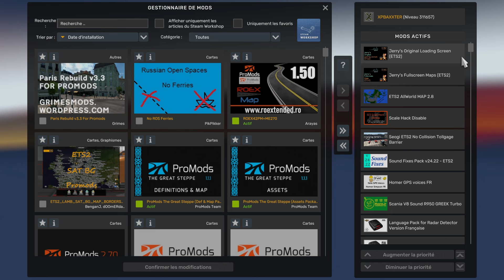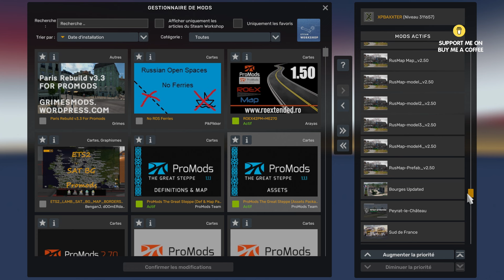ETS2 1.50 MAP COMBO - promods 2.70 and moooore - ⬇⬇⬇⬇⬇⬇ LINK / LIENS ⬇⬇⬇⬇⬇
Recommended startup parameters & Recommended config.cfg modifies (Minimum 3 or 4 GB VRam recommended):
8GB RAM:
-64bit -nointro -unlimitedlog -rdevice dx11 -mm_pool_size 4096 -mm_max_resource_size 32 -mm_max_tmp_buffers_size 1000

12GB RAM:
-64bit -nointro -unlimitedlog -rdevice dx11 -mm_pol_size 6144 -mm_max_resource_size 32 -mm_max_tmp_buffers_size 1000

16GB RAM (Recommended minimum RAM size):
-64bit -nointro -unlimitedlog -rdevice dx11 -mm_pool_size 8192 -mm_max_resource_size 32 -mm_max_tmp_buffers_size 1000

24GB RAM:
-64bit -nointro -unlimitedlog -rdevice dx11 -mm_pool_size 12288 -mm_max_resource_size 32 -mm_max_tmp_buffers_size 1000

32GB RAM:
-64bit -nointro -unlimitedlog -rdevice dx11 -mm_pool_size 16384 -mm_max_resource_size 32 -mm_max_tmp_buffers_size 1000

64GB RAM:
-64bit -nointro -unlimitedlog -rdevice dx11 -mm_pool_size 32768 -mm_max_resource_size 32 -mm_max_tmp_buffers_size 1000

128GB RAM:
-64bit -nointro -unlimitedlog -rdevice dx11 -mm_pool_size 65536 -mm_max_resource_size 32 -mm_max_tmp_buffers_size 1000

256GB RAM:
-64bit -nointro -unlimitedlog -rdevice dx11 -mm_pool_size 131072 -mm_max_resource_size 32 -mm_max_tmp_buffers_size 1000

How to set it up:
1. Navigate to your game's Documents folder:
- The folder is located under "C:\Users\{You}\Documents\{Game}"
2. Go to the “config.cfg” file.
3. Find “uset r_buffer_page_size” and change the value to "50".
4. Find “g_console“ and change the value to “1“.
5. Find “g_developer“ and change the value to “1“.

If you don't have these services, you can add these recommended settings as an extra:
1. Find “uset cf_asus_aura“ and change the value to “0“
2. Find “uset cf_razer_chroma“ and change the value to “0“